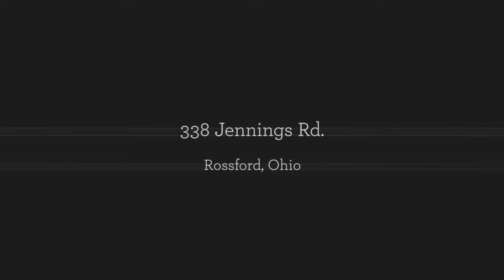338 Jennings Rd., Rossford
338 Jennings Rd., Rossford
Presented by The Warren Group & The Danberry Co., Realtors